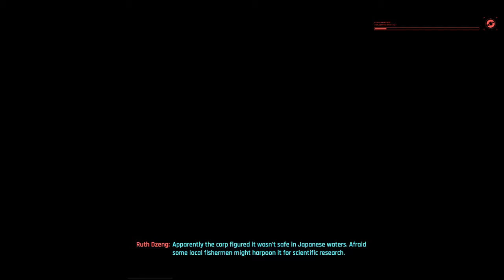Cyberpunk 2077 PS4 Gameplay PART 3 | Bad Encounter With NCPD - Boxing | Walkthrough